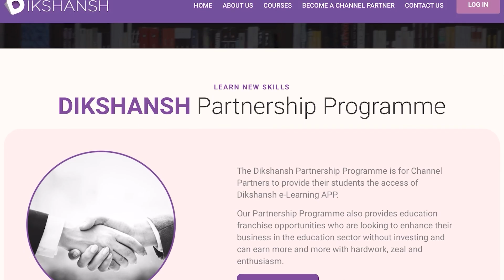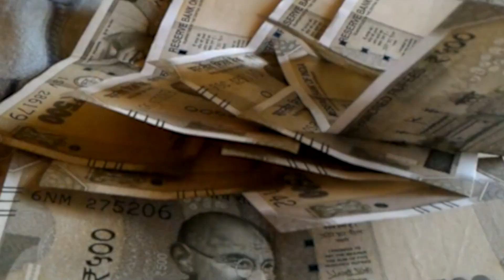दरभंगा का स्कूल बना टापू बारिश से पूरा हुआ जलमग्न.....